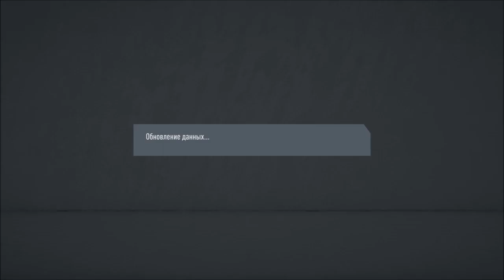ПОСЛЕДНИЙ ШАНС ПОПАСТЬ В ЛЧ l КАРЬЕРА ЗА ИГРОКА #24